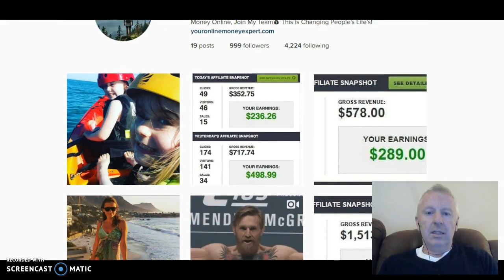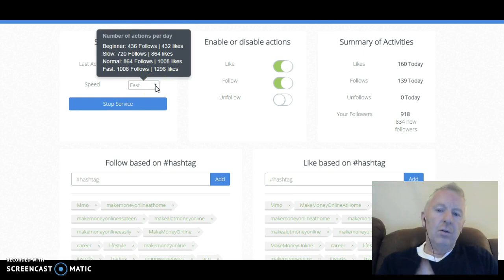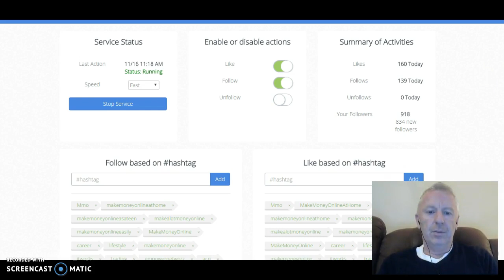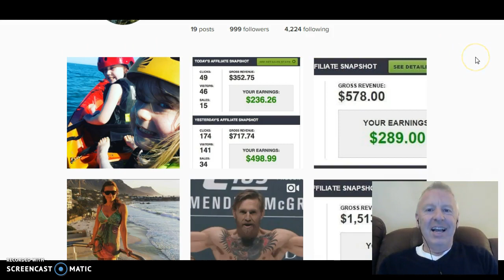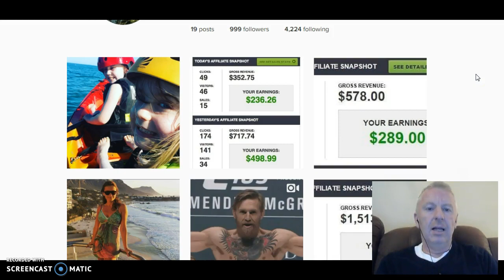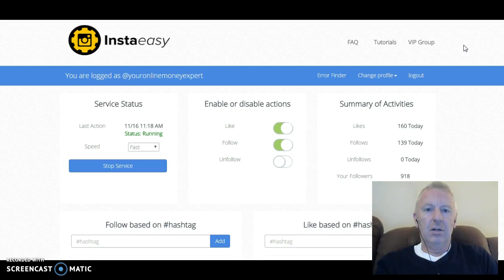InstaEasy Review and Bonus Pk